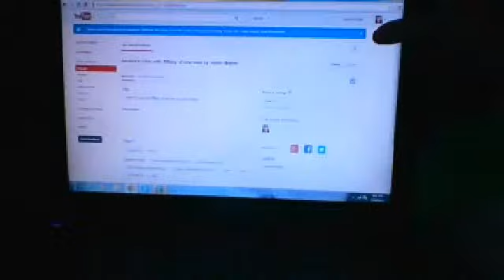One Love and More Than This